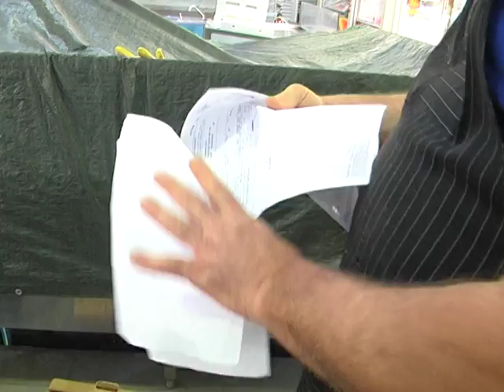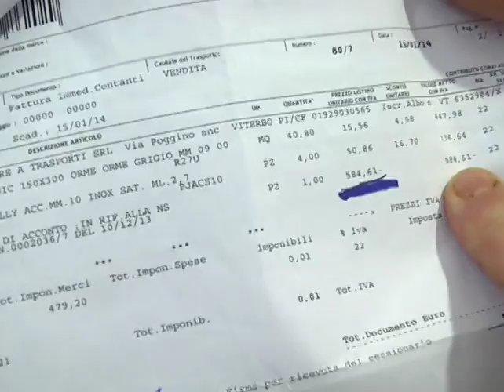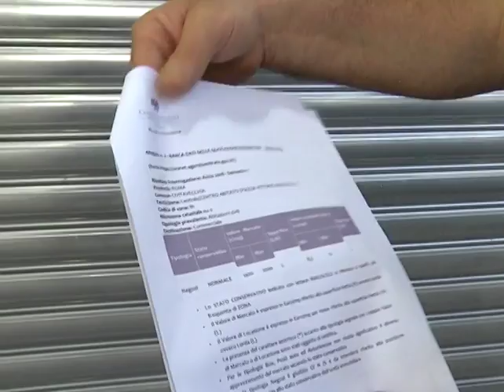Scontro tra mercatali e Comune sui canoni d'affitto dei box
Clima caldissimo al mercato. Questa mattina si è registrato un duro scontro verbale tra gli operatori della carne e l'assessore al Bilancio Florinda Tuoro. Alla base dell'accesa discussione, il contratto tra Palazzo del Pincio e marcatali sul canone d'affitto dei box. Un accordo che secondo i macellai non sarebbe stato rispettato, tanto che gli stessi avrebbero già contattato Striscia la Notizia.